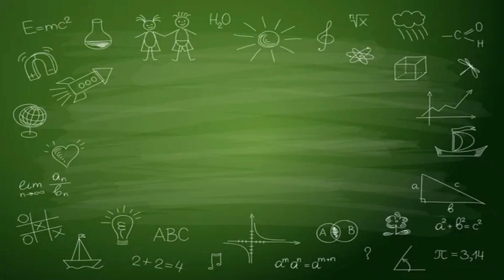Christmas#party#Dance#Number#2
Let's enjoy, relax and show your talents in dancing.